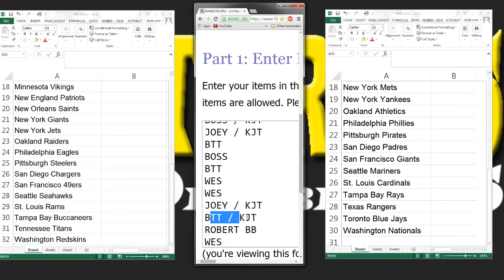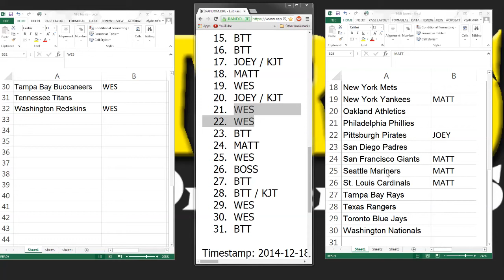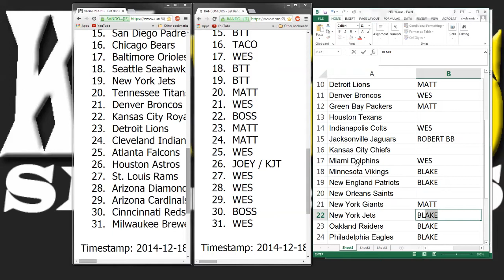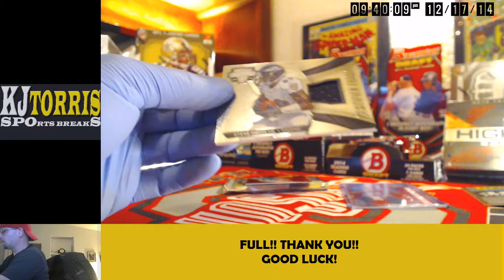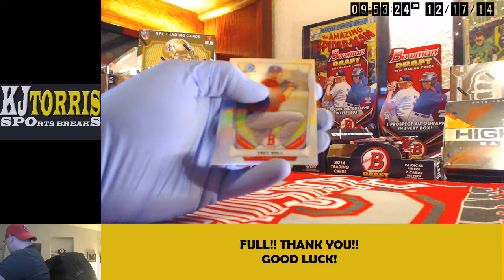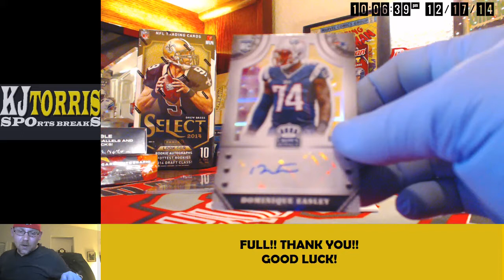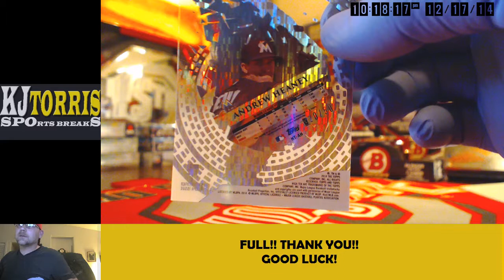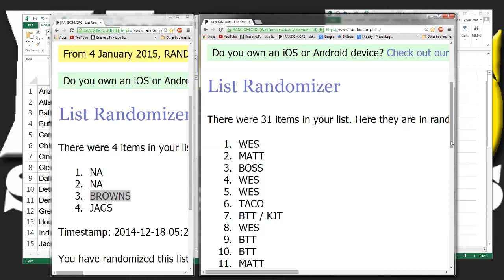kjtorris 10 box Dual Sport Hybrid Football Baseball mixer 12 17 14